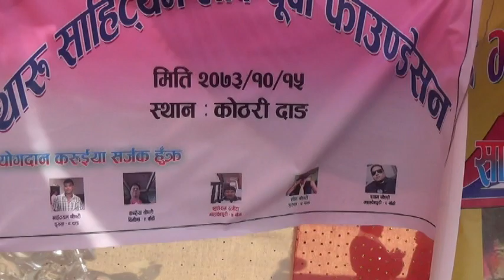Tharu Sahityam Lauwa Yuba 3rth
Tharu Sahityam Lauwa Yuba Ka Program